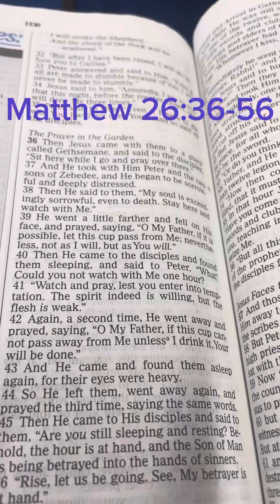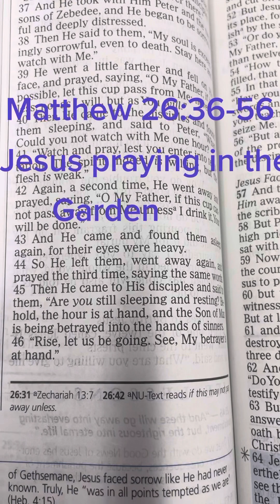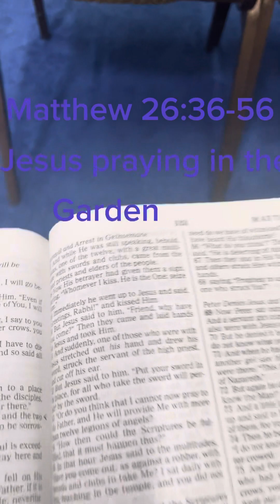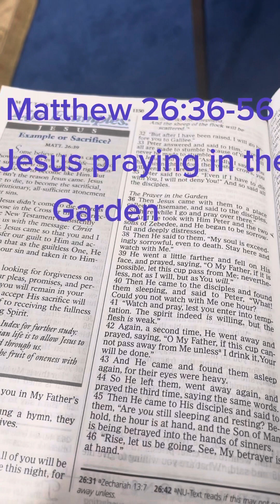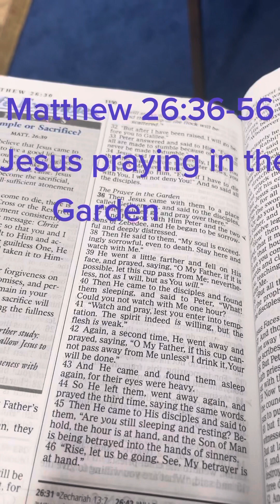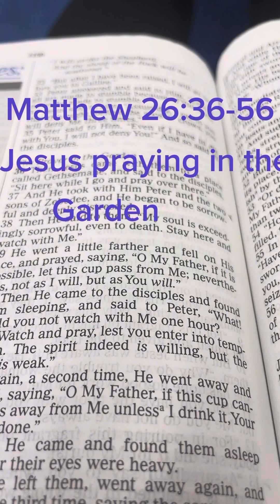We ought to pray lest we fall into temptation!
Jesus in this scripture is telling us to keep praying for it is a way of fighting any temptations. Taken in church during Sunday school with Pastor Joy.